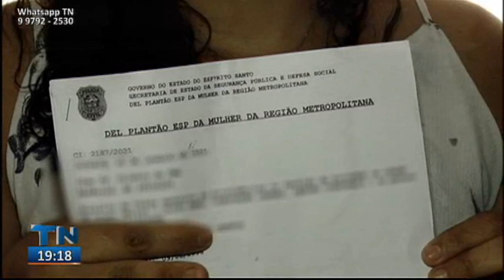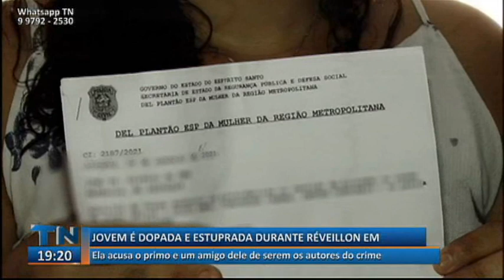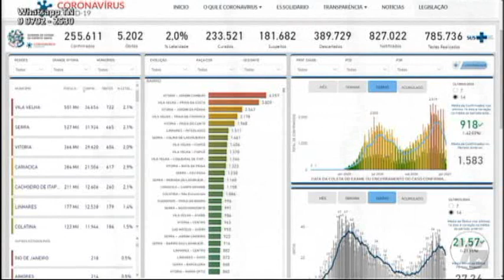TN2ª Edição 05 01 2021